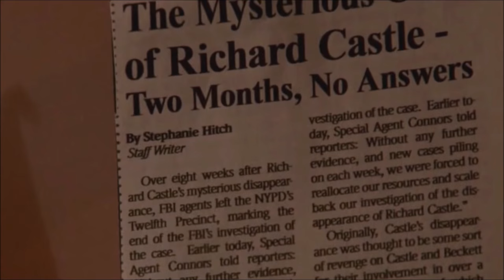Beckett Doesn't Want Castle's Chair Empty